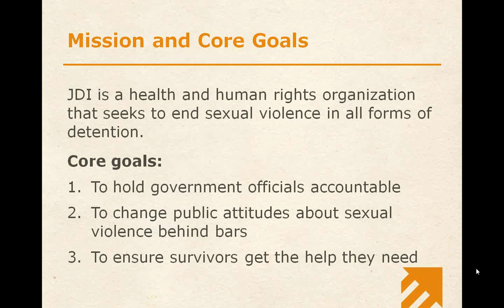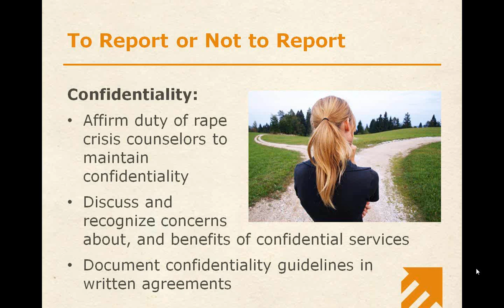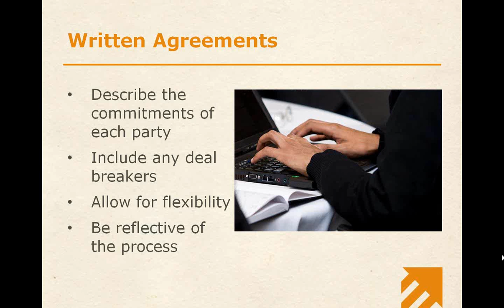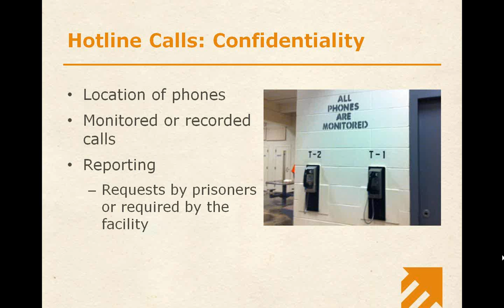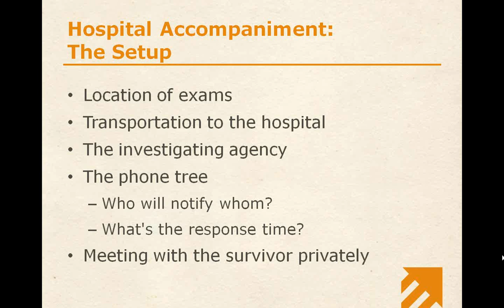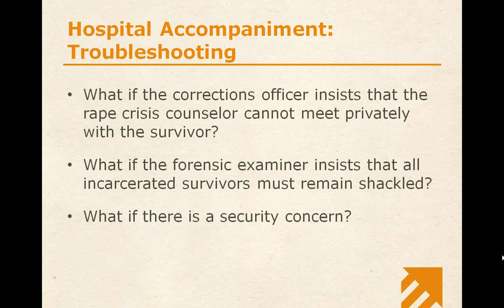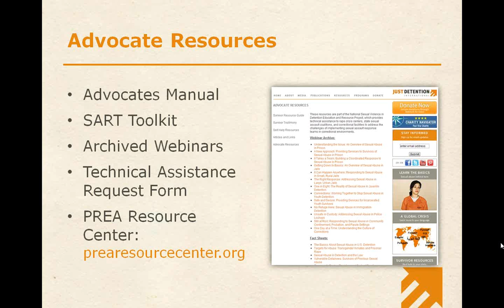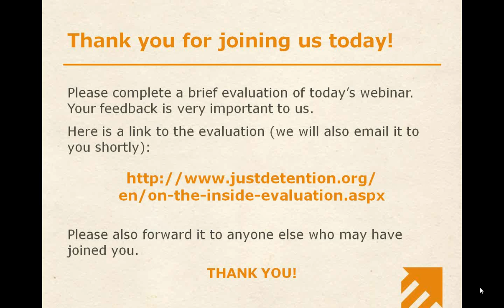WEBINAR: On the Inside - The Logistics of Providing Services Behind Bars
This webinar reviews the specific needs of incarcerated survivors, what services advocates can provide to inmates, and how to start providing these services.

We discuss the issues of liability and confidentiality in relation to the Prison Rape Elimination Act, and the unique role of the rape crisis advocate. Additionally, the training covers the logistics of setting up services for incarcerated survivors, including writing memoranda of understanding, planning for funding and other resources, and trouble-shooting.

This webinar features a survivor of this abuse talking about the life-saving help he received from an advocate while he was incarcerated.

Who Should Attend:

The session is geared toward advocates, but anyone who works with current or former detainees is encouraged to watch. This series of webinars is being supported by the Department of Justice's Office on Violence Against Women.

JDI is an international health and human rights organization that seeks to eliminate sexual violence in all forms of detention.